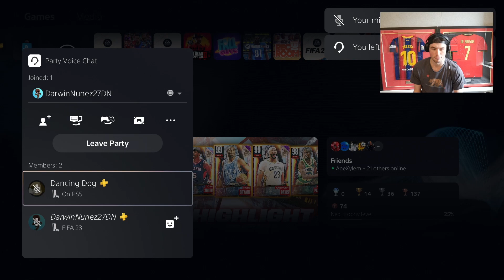I Opened a Pack For Darwin Nunez LIVE on Stream!